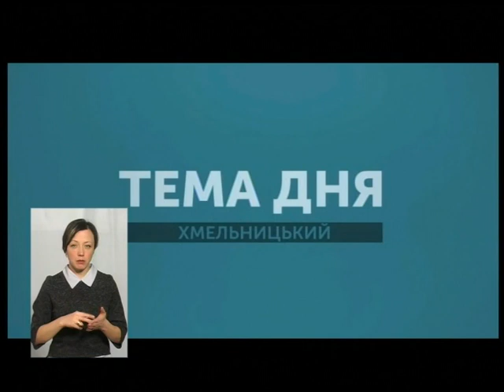Тема дня. Як реалізується право пільговиків на безкоштовний проїзд'' ведуча Ю Мітра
У Хмельницькому звільнили водія маршрутки, котрий висадив з транспорту дитину загиблого кіборга.  А міська рада новим рішенням  посилила відповідальність перевізників за необґрунтовано відмову громадянам у безкоштовному проїзді. Про що саме йдеться у документі і як загалом реалізовується право пільговиків на безкоштовний проїзд в місті? Про це говорили сьогодні в проекті «Тема дня».